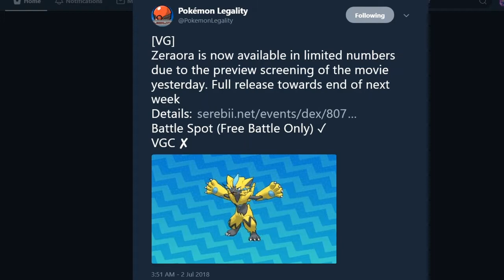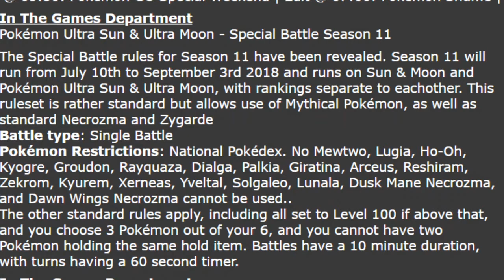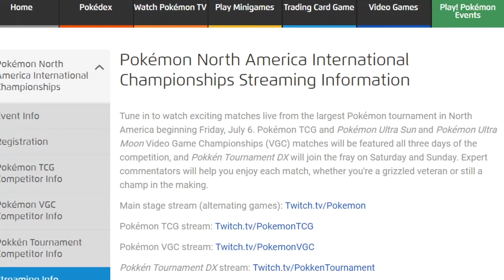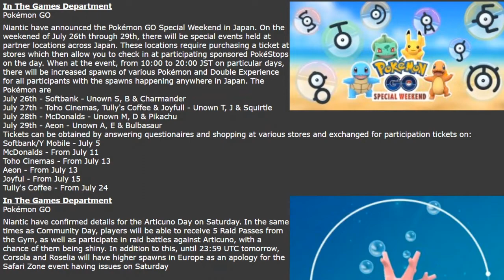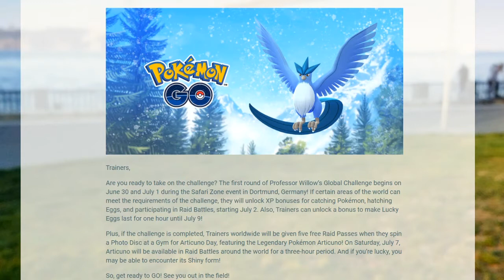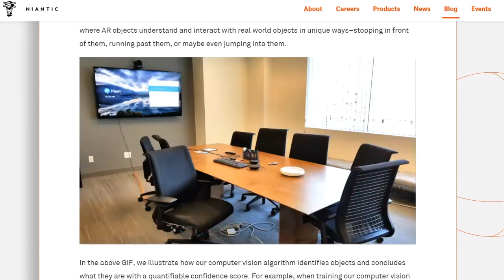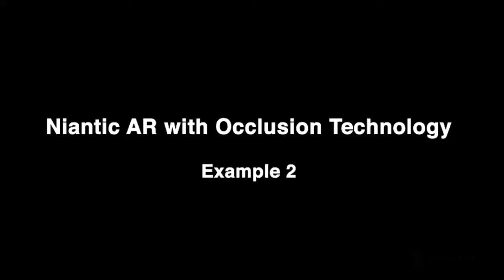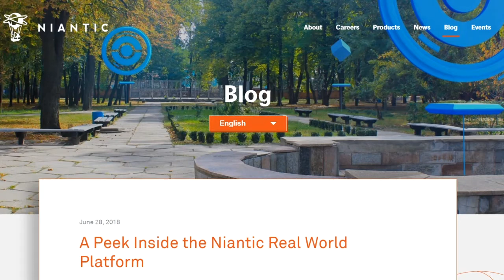Zeraora In Battle Spot (Free Battle Only) + Special Battle Season 11 + Pokémon GO Special Weekend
►A Peek Inside the Niantic Real World Platform